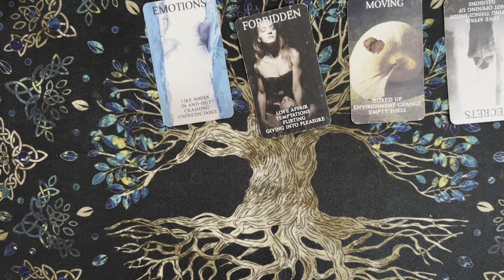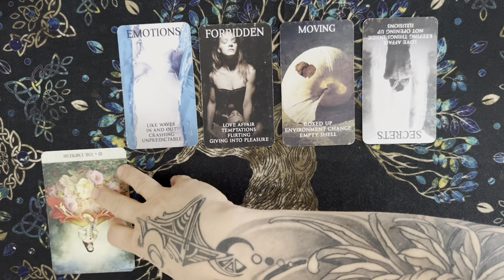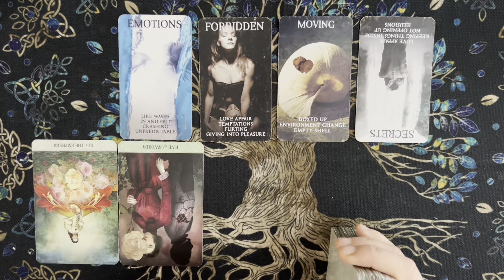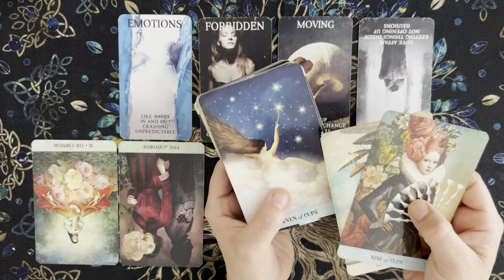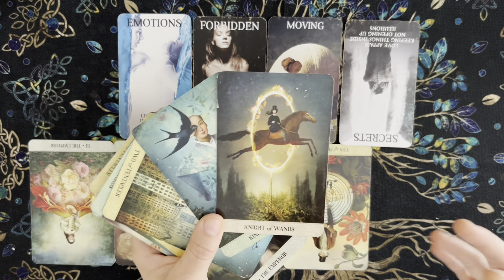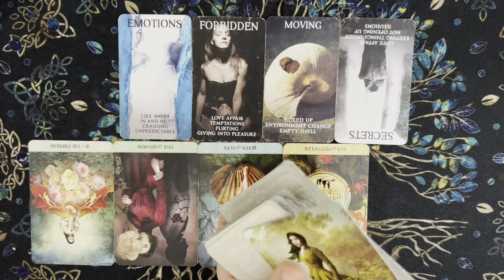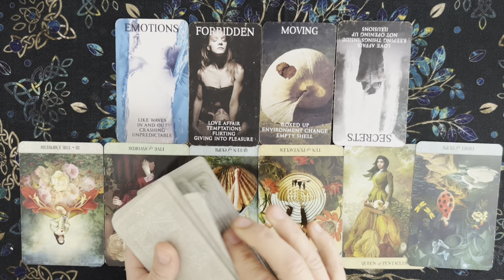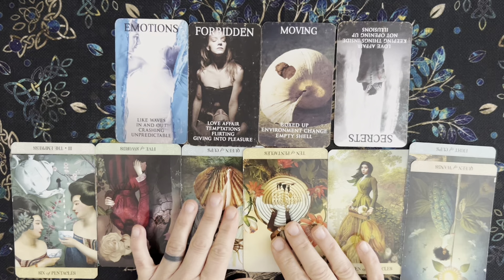Aries- you will never gamble your peace! A loyal and solid investment is coming ♈️♥️⚖️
Click the link below for the EXTENDED 👇🏻